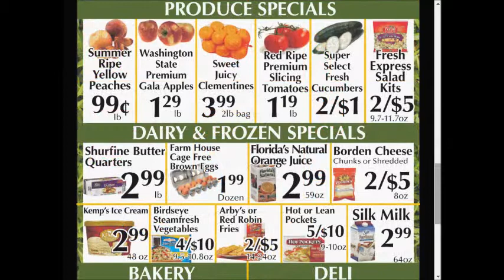Zuppardos Supermarkets Super weekly special deals AD coupon preview vol1